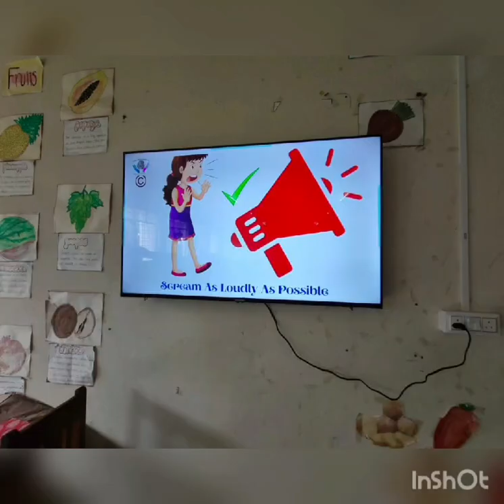good touch bad touch workshop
Activity : Good touch and bad touch was conducted for 1st grade @ Sinhgad Public School Korti Pandharpur

Sensitizing children about good touch bad touch, makes them emotionally strong and helps them to grow normally. It helps them handle “not so positive events” in life in a better way so that they do not impact their growth and personality.